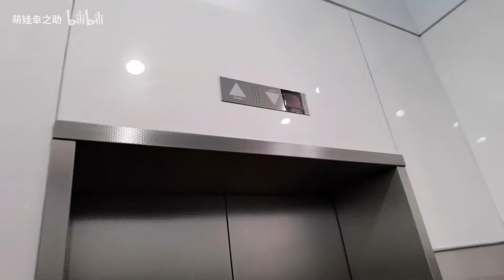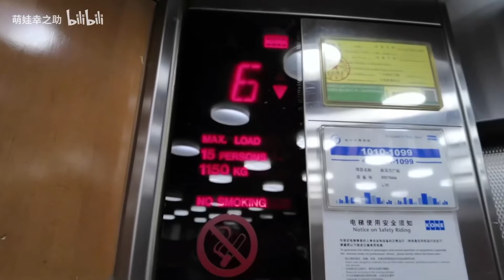Jinyulan Plaza in Shanghai Kone elevator 上海金玉蘭廣場通力升降機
Brand:KONE